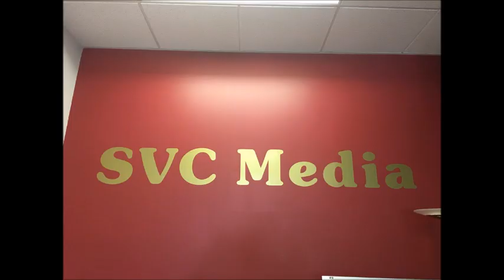2022年11月09日 星期三 灣區新屋專家 Stanley Tseng / Googain/Maxreal Hong Hu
2022年11月09日 星期三    灣區新屋專家  Stanley Tseng / Googain/Maxreal  Hong Hu